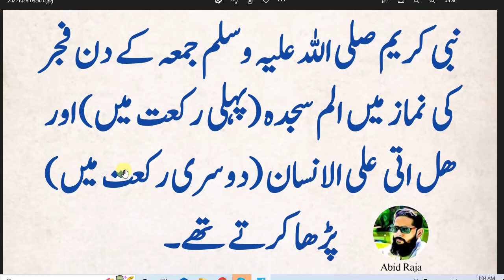daily Dua every Muslim || جمعہ کے دن فجر کے بعد سورہ الم سجدہ سورہ نساء پڑھیں